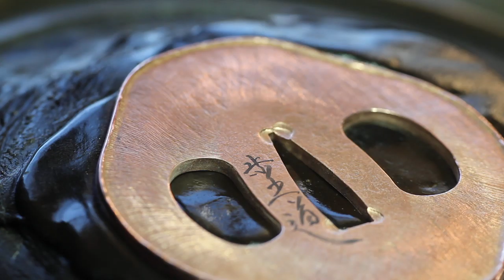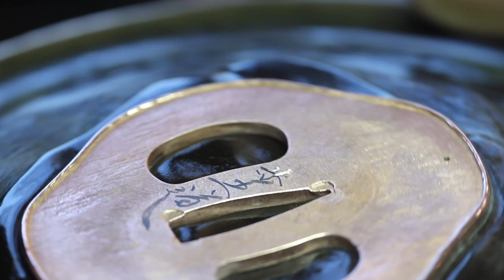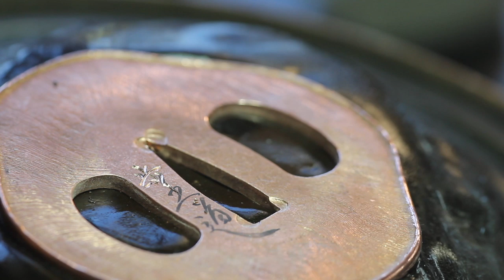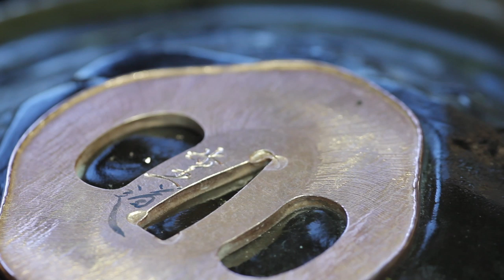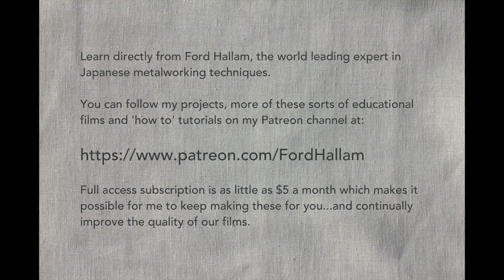Tsuba school : Part 11 - Finishing the rim and signing the work.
Tsuba School projects are follow-along online classes which deal with all aspects of Japanese Metalsmithing.  This project focuses on how to re-create a Modern Classic Tsuba - 'Hosa-Kusa' originally designed and made by Ford Hallam.  The project is divided into several bite-size parts, each of which are available here in the playlist.

This video is PART 11 and in this episode the tsuba's rim is further refined by fine filing, scraped smooth and finished by burnishing. The corners of the nakago-ana are punched with the classic kuchi-beni and the work is signed.

There is also a student support group on Facebook for anyone following along with this where you can post images, ask for advice and generally support one another with this project and any Tsuba School projects.